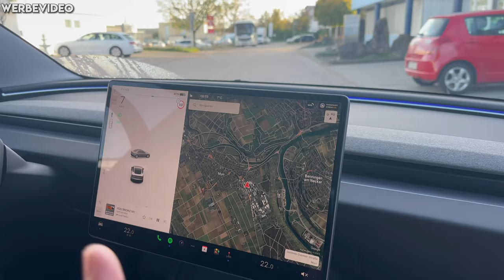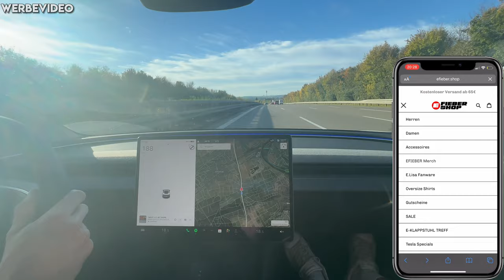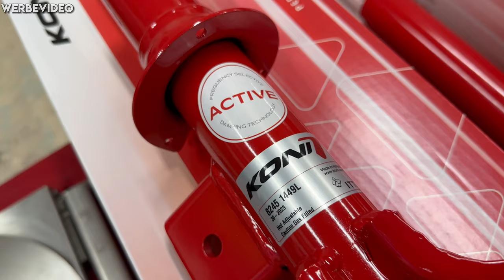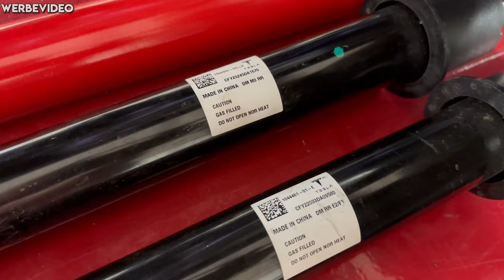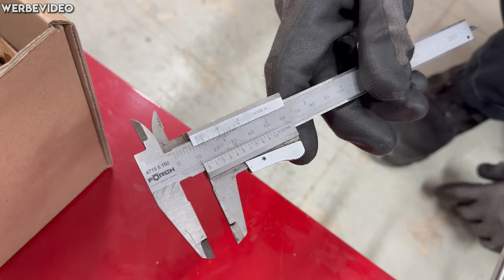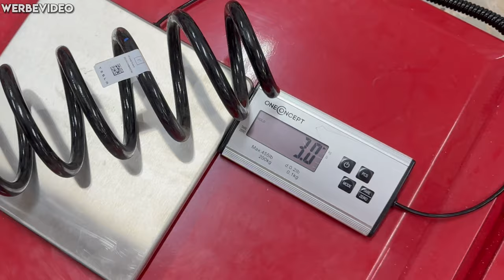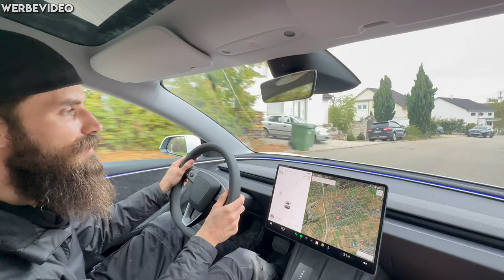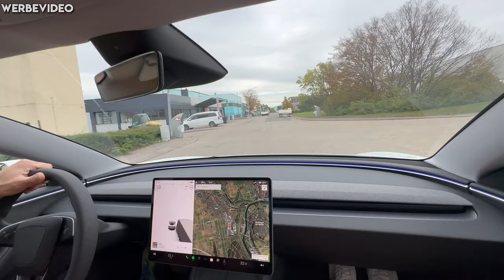NEU! 2024 Tesla Model 3 (Highland) - FAHRWERKSTEST + UMBAU auf MAXIMALEN KOMFORT | EFIEBER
In diesem Video begleite ich Maze einen Tag lang und wir zeigen euch, was sich am Originalen Fahrwerk beim Tesla Model 3 geändert hat, welche Bauteile neu sind und wie wir das Model 3 auf Komfort umbauen.

▶THG QUOTE: Jetzt mit EXPRESSAUSZAHLUNG - innerhalb von 7 Tagen auf dein Konto! Das geht? Ja klar! Brandneu bei Geld-für-eAuto!
▶TIBBER ausprobieren & Geld sparen! 50€ geschenkt bei Registrierung mit EFIEBER:
▶EFIEBER Merch – trendig, coole Klamotten:
▶Mini PV/Speicher kaufen – EDCAR*:
▶Empfehlung: Tesla Gruppe "TESLA Enthusiasten DACH"